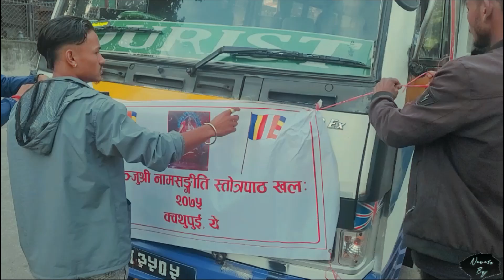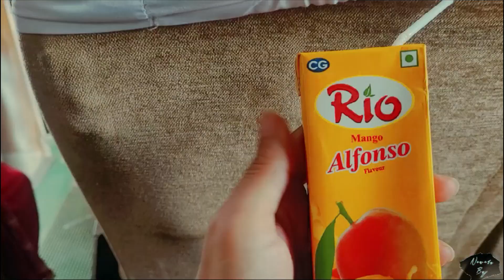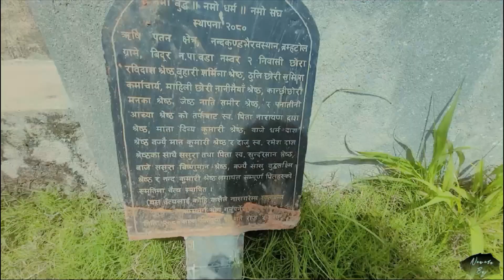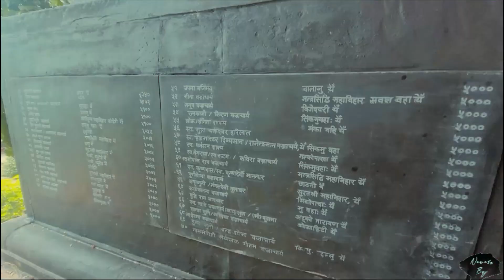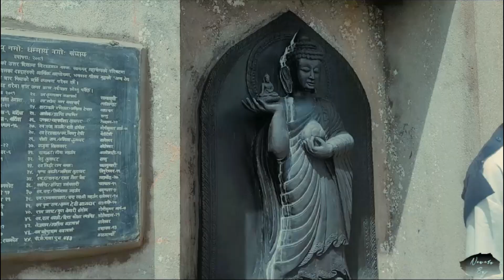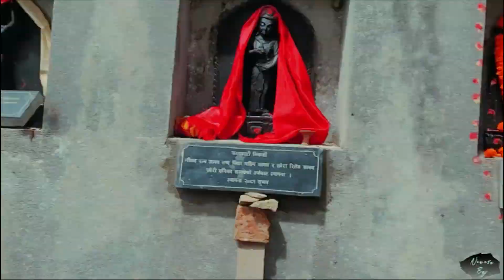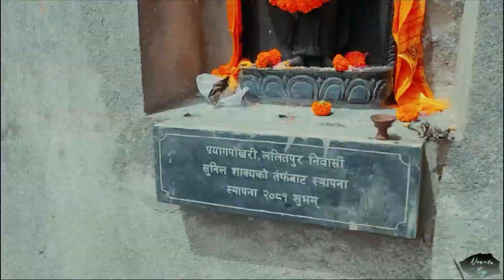NEWERA VLOG IN NEPAL BHASHA|| TRIP TO NUWAKOT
Last week I visited Nuwakot for the first time with family friends. It was a religious trip. We visited there to see the newely constructed Boudha stupa. Now you can enjoy the beautiful site of Boudha sthall besides Nuwakot durbar. And the view there was spectacular.